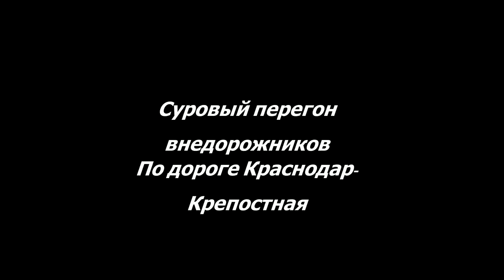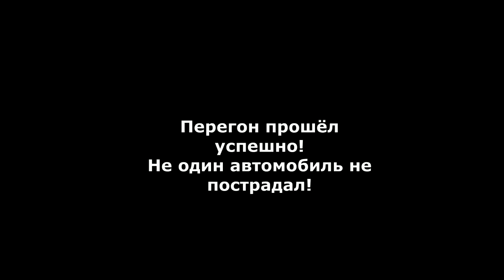Суровый перегон на машине нива шевролет, через реку Убинка.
Мы с  моей семьёй ездили в лес, отдохнули хорошо, поездка  была комфортной и у меня в тот день был день рождения. Мне на тот момент исполнилось 14 лет. Приятного вам просмотра!